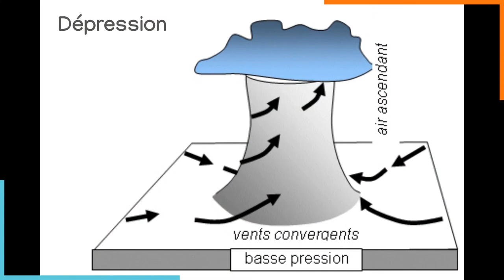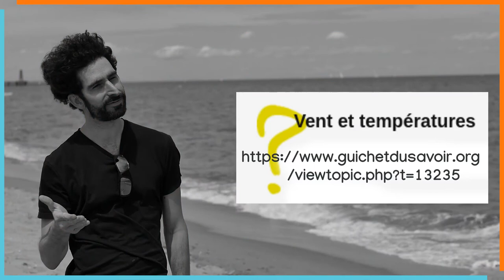Comment se forme le Mistral ?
Aujourd'hui, c'est la journée mondiale du vent. La Provence est célèbre pour son climat ensoleillé et son ciel d'un bleu éclatant. Tout ça grâce au Mistral ! Mais comment se forme-t-il ? Réponse en quatre mains via le STIM et ViruScience !